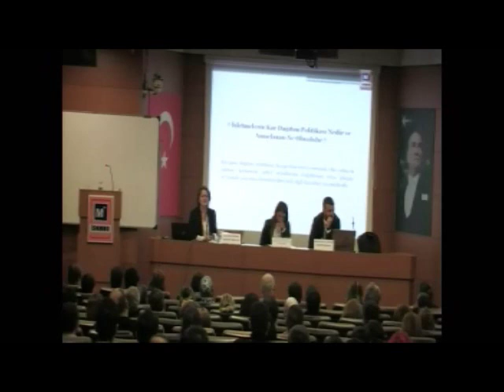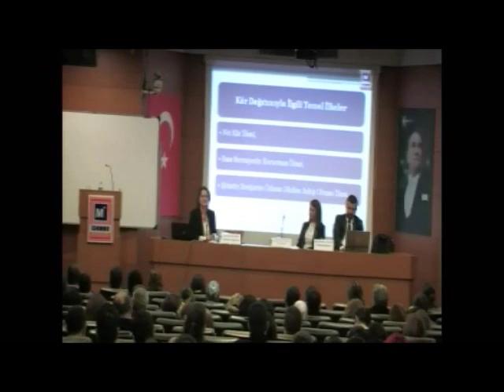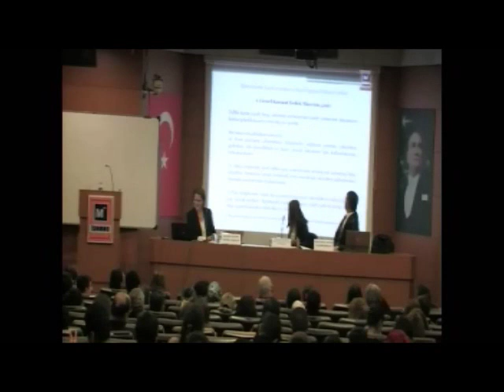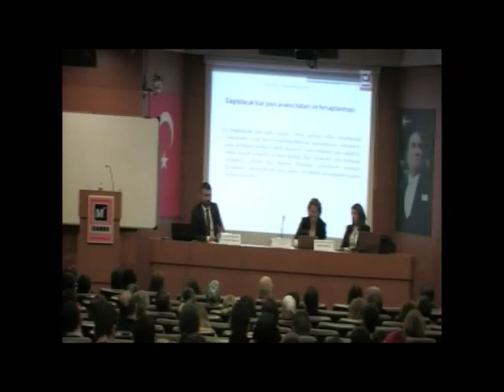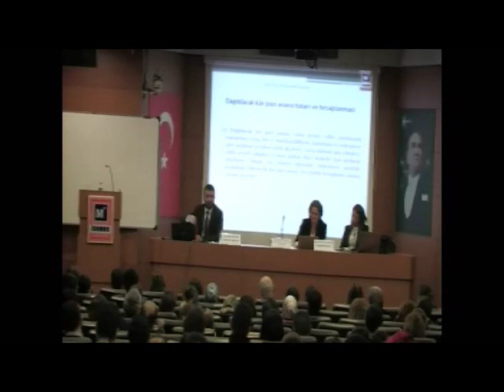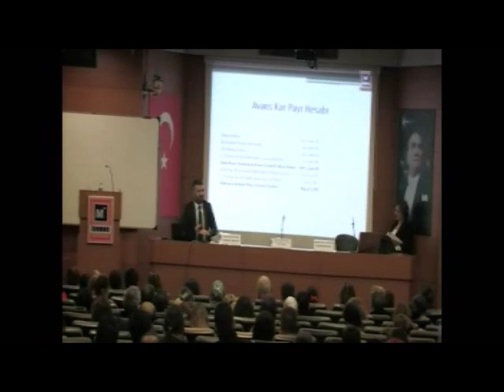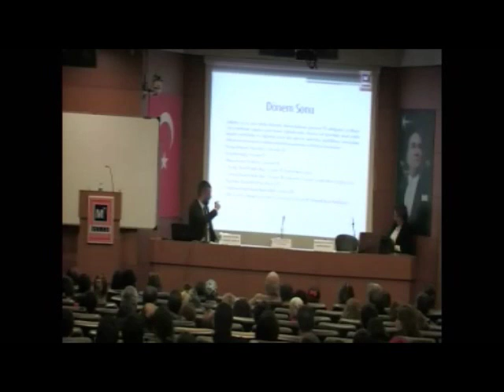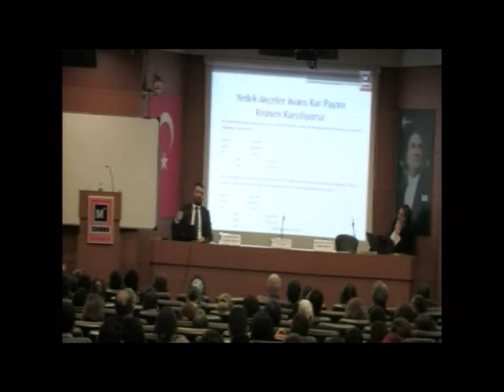Kâr Dağıtımı ve Vergilendirilmesi Semineri 1. Bölüm